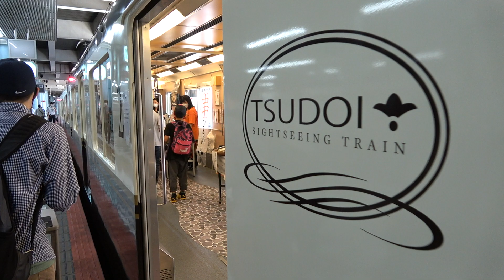近鉄の観光列車つどいを使用した「つどいマルシェ」に行ってきた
撮影日：2021年10月10日　撮影場所：大阪上本町駅

10日に上本町駅にて撮影してきた、うまいもの市(つどいマルシェ)の動画です。

つどいの入線シーンと、つどいの前に並んでつどいの中に入って出てくるまでと、駅の外のコンコースの出店の様子を動画にまとめました。